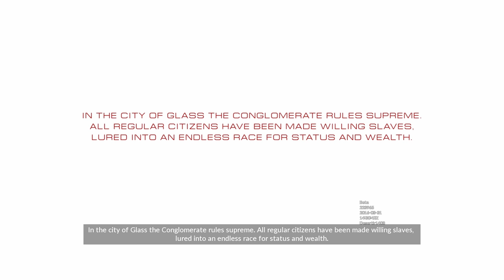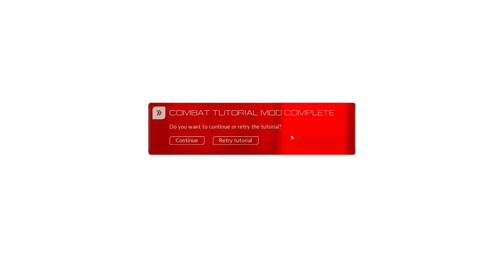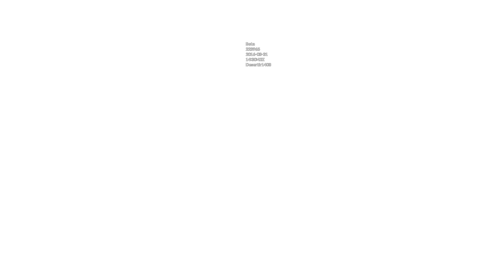Mirrors Edge Catalyst | Свободные просторы | Первый взгляд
Вот вам и ЗБТ Mirror's Edge Catalyst. Надеюсь не забанят :)
Mirror's Edge была рискованным шагом. Это был смелый шаг — новаторский и очень воодушевляющий. Игра ни в коей мере не была совершенной. Нам хотелось бы, чтобы игра продавалась лучше, хотя её фактические продажи оказались выше, чем большинство людей думает... Вы обязательно увидите ещё одну игру Mirror's Edge. Вопрос лишь в том, когда и как мы её сделаем.